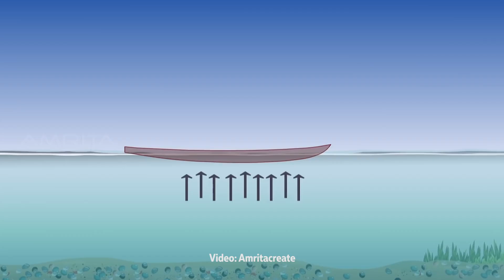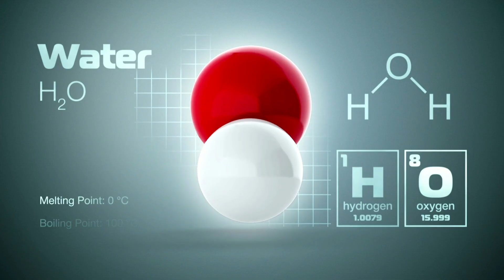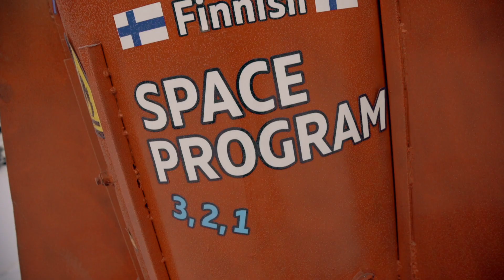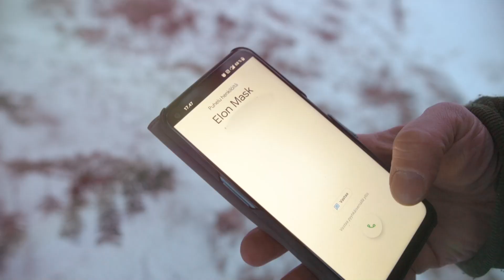25kg räjähteitä JÄÄN alla ja 300 kiloinen RAKETTI siinä päällä!!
Tässä jaksossa Pommijätkät tutustuvat veteen ja sen fysiikkaan.
Mitä tapahtuukin siis kun laitetaan 25kg dynamiittia veden alle ja siihen päälle 300kg painava rautainen raketti?
Luvassa huikea Pommijätkien tiede jakso :)

Musiikki:
Envato Elements (annual licence)
Epidemic Sounds (annual licence)
XS-Project - Bamboo SrpSkiBass remix